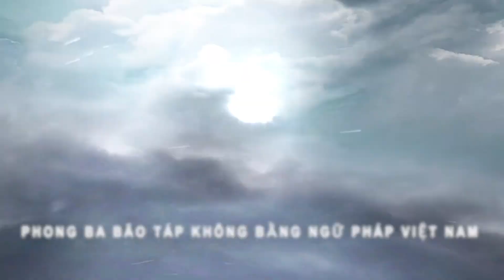Mỗi Tuần Một Thành Ngữ | Bài 27: Dã Tràng Xe Cát | Thầy Giuse Nguyễn Văn Quýnh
Giảng viên: Thầy Giuse Nguyễn Văn Quýnh
Chuyên mục mỗi tuần một thành ngữ được Ban Truyền Thông Giáo Phận Phú Cường thực hiện. Với mong muốn qua các bài ta hiểu hơn được về các câu thành ngữ thường dùng để giao tiếp trong xã hội…
Bản quyền nội dung thuộc về Truyền Thông Giáo Phận Phú Cường.